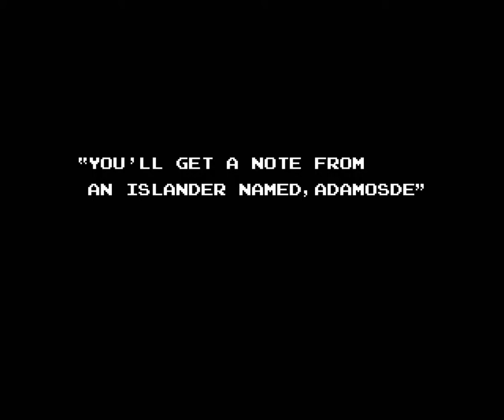"Gumshoe" Complete Soundtrack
All Nintendo Music HQ ~ Vol. 35 - Gumshoe
JAP : N/A
USA : June 6th 1986
EUA : June 15th 1988
Composer : Hirokazu Tanaka
by Nintendo R&D1
program by Iwasaki Giken
on N.E.S.
0:00 - Title
0:30 - Stage 1
2:12 - Dead
2:16 - Game Over
2:20 - Black Panther
2:38 - Finish a Stage
2:58 - Stage 2
4:35 - Phone Call
4:50 - Stage 3
5:35 - Stage 4
6:52 - Ending